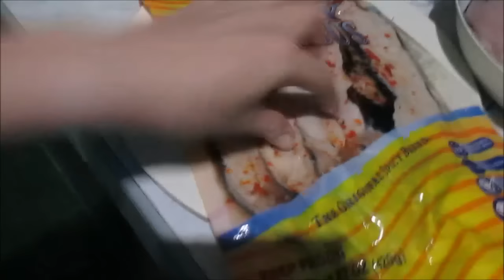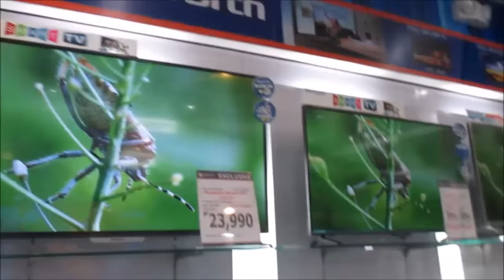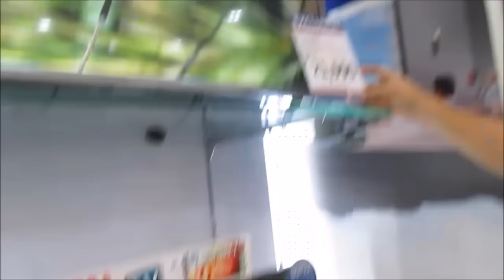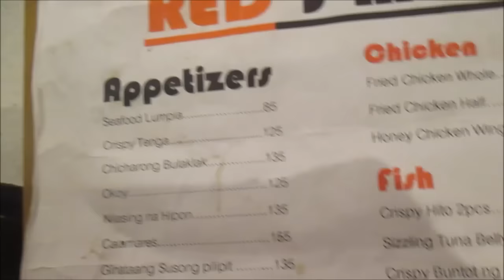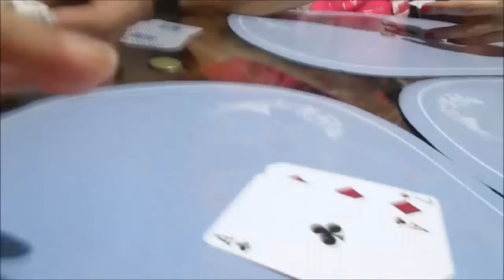vlog#572 "Jenga | In Between | New Haircut" Mar 3-4,2016